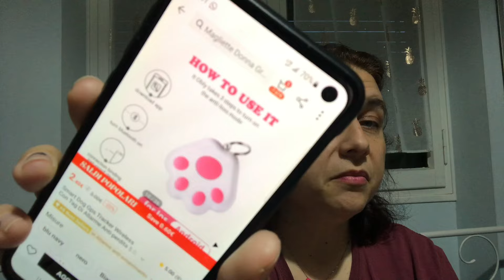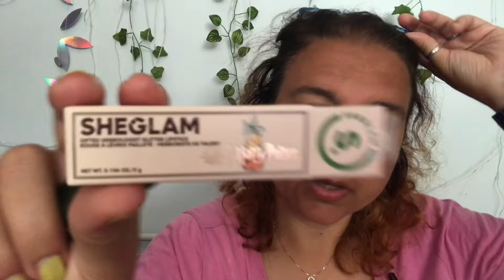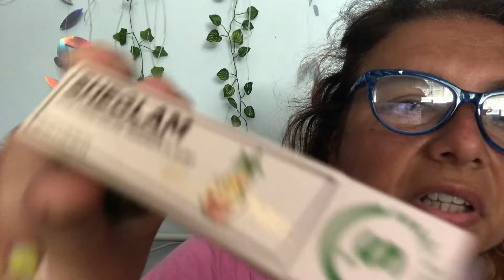lunghissimo HAUL SHEIN e TEMU super shopping 💸ASMR ITA unboxing whispering show and tell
Ciao STEcchini,
servono idee?

PER ISCRIVERVI COPIATE QUESTO CODICE NELLA BARRA DI RICERCA: CCC4411872